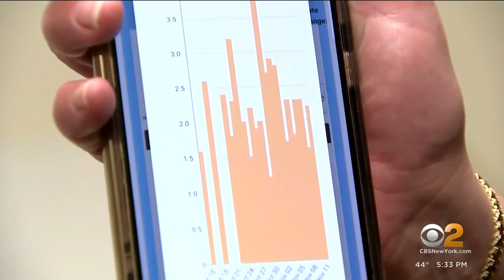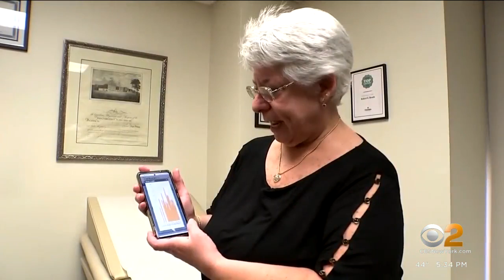"Smart knee" designed to improve recovery after surgery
A new bionic body part that talks to your phone is the next frontier in knee replacements. It's called a smart knee, a new technology designed to improve recovery after surgery. Stephanie Stahl reports.